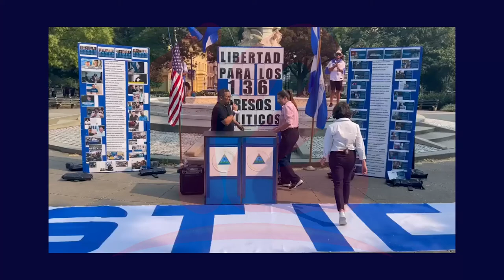Victoria y Berta legalmente no merecen una orden de detención, asegura abogado internacional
Noticias12Nicaragua Jared Ganser abogado de Juan Sebastián Chamorro y Félix Maradiaga aborda situación legal de las esposas de los detenidos, asegura que ellas no son candidatas a la presidencias y que su único objetivo en Estados Unidos fue denunciar lo que sucedía con sus esposos